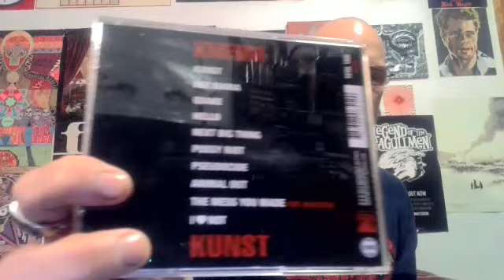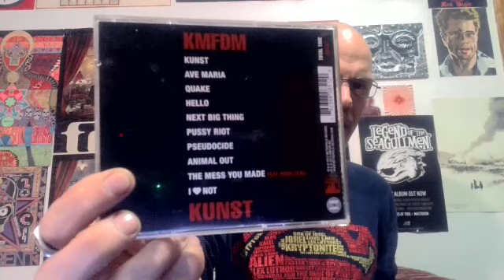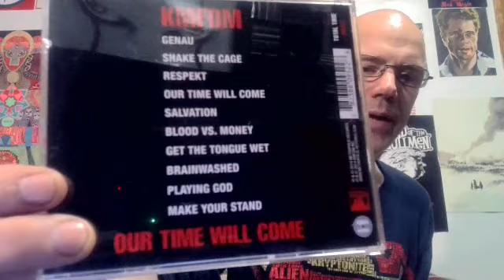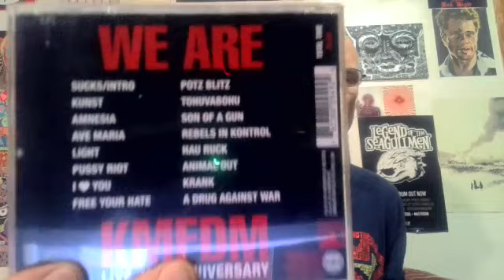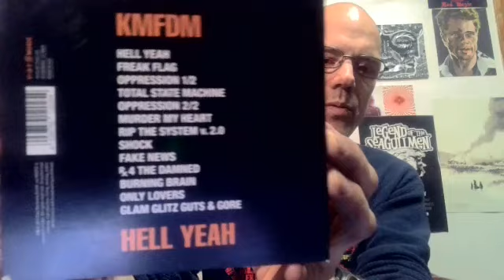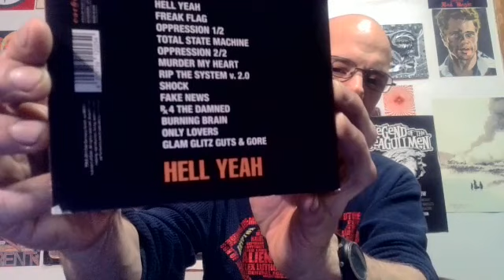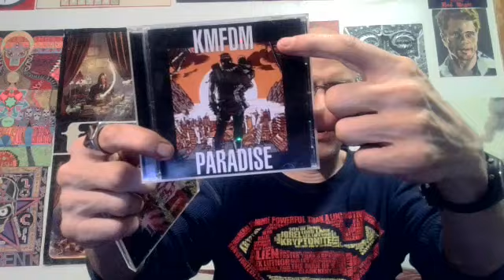*KMFDM* 5 OF 5 / MOE'S CD CULTURE SHOW AND TELL / EPISODE: 079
WELCOME TO MOE'S CD CULTURE SHOW AND TELL!!! This is a video series I'm doing that highlights my feelings and opinions about the culture and  love for Compact Disc; also known as CDs! I own over 500 CDs that took me just over 12 years to collect!